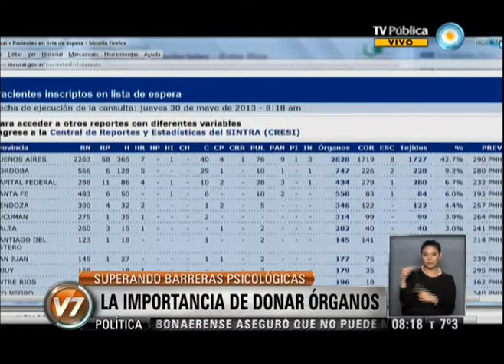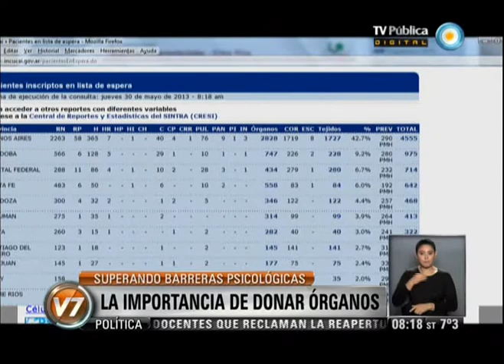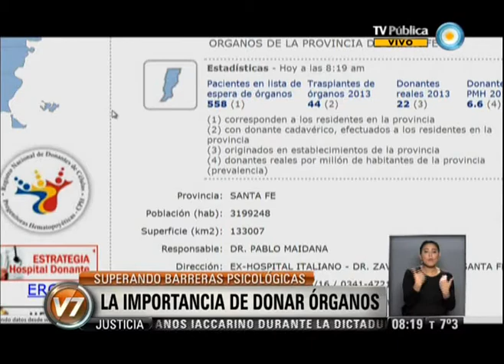v7 2013 05 30 La importancia de donar órganos